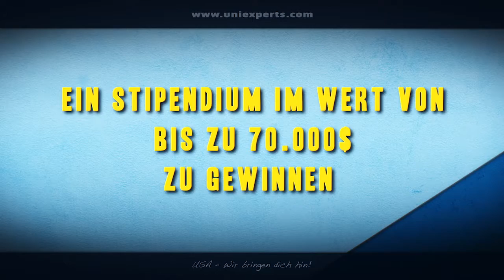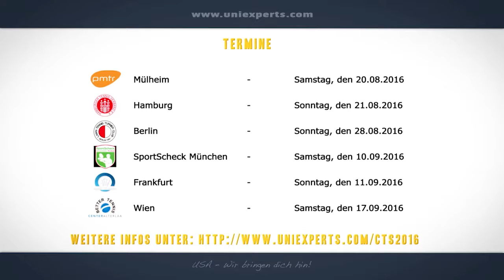CTS 2016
Auch dieses Jahr suchen wir wieder junge, talentierte Tennisspieler in ganz Deutschland, Österreich und der Schweiz!

Du willst mehr darüber erfahren?